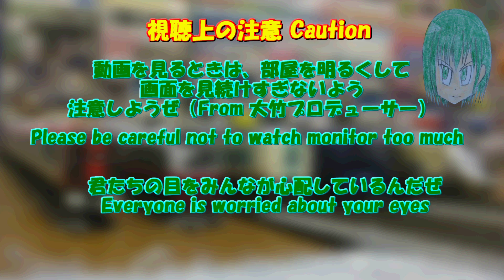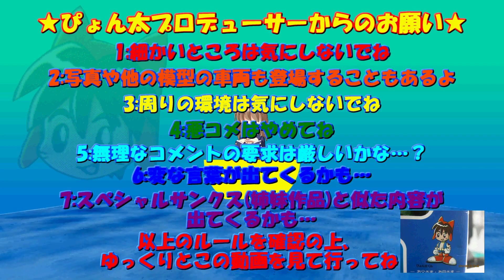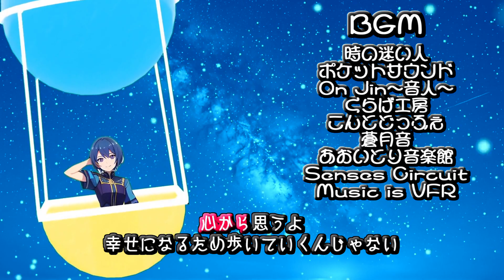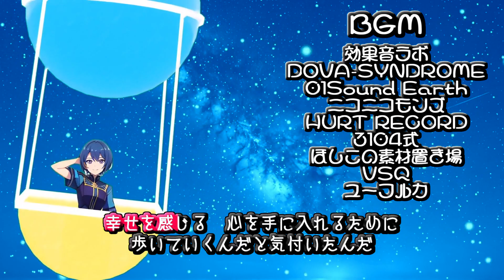Bトレストーリー 月宮急行鉄道第856話A Earth Moon Festival 2024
5月に開催がズレたことが功を奏して、ベネクレア城の完成の後にアースムーンフェスティバルが実現しました.
行き着くあては言うまでもなくウィンベルマジックですが、ベネクレア城の完成から七覇雄の心境が大きく一変しており、そっちにも注目が集まるところです.
サータンやミューロットの存在も気になるところですが、スペシャルートになって、最初のアースムーンフェスティバルが幕を開けます.